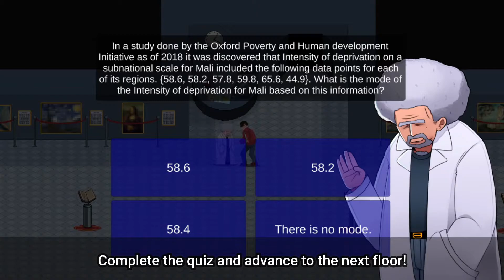COMP3850 Major Assignment - Internship at CQUniversity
This was my group's project for our clients at CQUniversity as our final project at Macquarie University.

We were tasked with producing a research tool (in the form of a game) for our clients. I was tasked with doing all the art / graphics for the game. I also did a bit of coding here and there. Here is a list of my contributions to the game:

- All Digital Art (Including Character Portraits, main menu art etc)
- All Pixel Art (Game art including character animations, art for the exhibits, level art etc.)
- UI Art and Design (Including dialogue boxes, UI elements)
- Font art and Creation (Used for the Logo and main menu art)
- Music (Basic Intro music used for the main menu and this video)
- Programming C# (A bit of coding for dialogue options, UI layout during dialogue sections and animations)